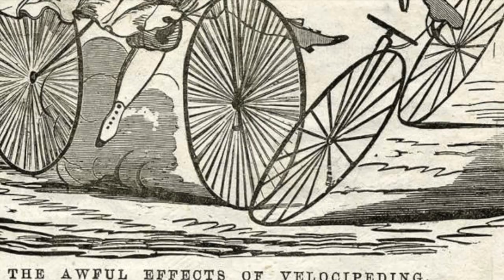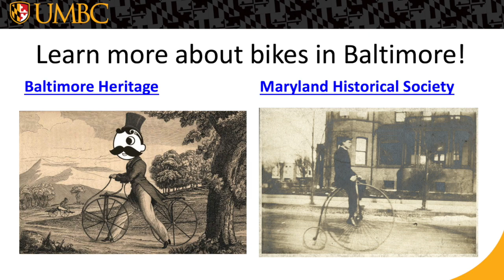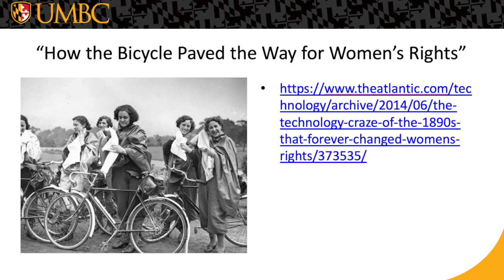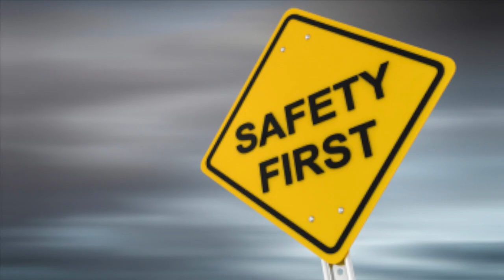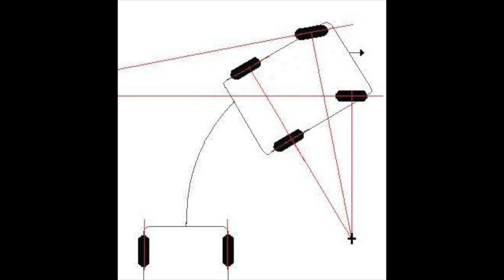Baltimore By Bike